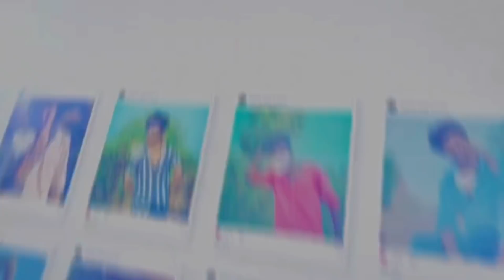అత్త తో చేపల పులుసు 🐟|| మృగశిర కార్తె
అత్త తో చేపల పులుసు